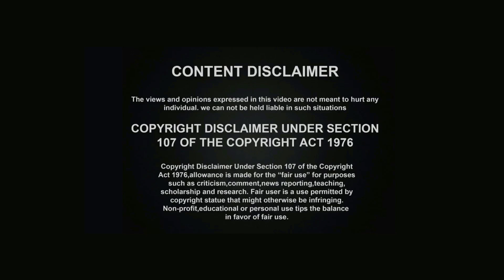అనారోగ్యానికి కారణమవుతున్న "వరి" ని రానున్న రోజుల్లో పండించడం తగ్గి పోవచ్చు||పంతంగి రాంబాబు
అనారోగ్యానికి కారణమవుతున్న "వరి" ని రానున్న రోజుల్లో పండించడం తగ్గి పోవచ్చు|| శ్రీ పంతంగి రాంబాబు ఎడిటర్ సాక్షి సాగుబడి Yes TV (we are every where)